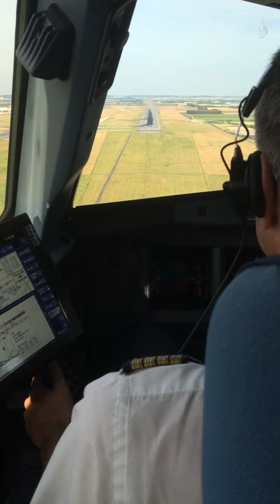Atterrissage Paris Roissy Air France vue commandant (cockpit landing captain view)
Airbus 318 F-GUGK.
Florence-Roissy, piste 08 droite. Juin 2018. Vue manche & PFD.
Firenze-Paris, runway 08R. June 2018. Cockpit view with captain's sidestick and PFD.